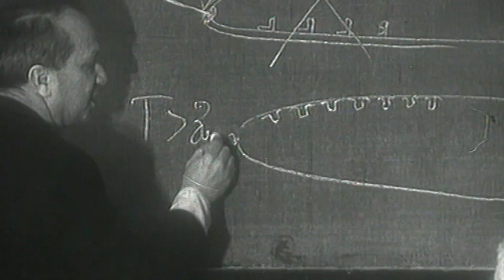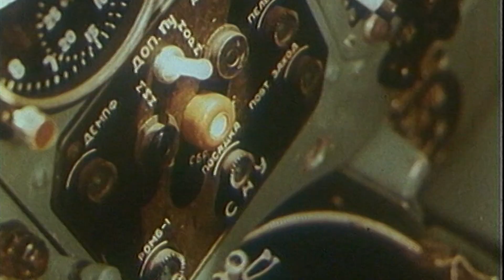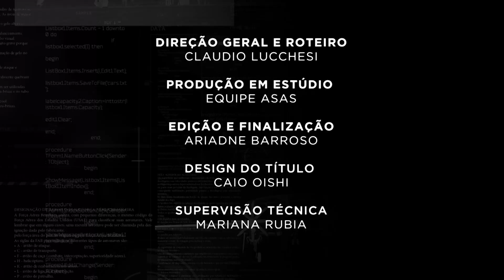ASAS E HISTÓRIAS: MiG-25 “FOXBAT” #21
Ele foi com certeza um dos caças supersônicos mais icônicos da Era do Jato.
Para muitos, foi o maior ícone da Aviação Soviética na Guerra Fria.
Até hoje, mantém o posto de mais veloz aeronave de combate já colocada em serviço em toda a História da Aviação!
Descubra, neste vídeo, o Mikoyan-Gurevich MiG-25!